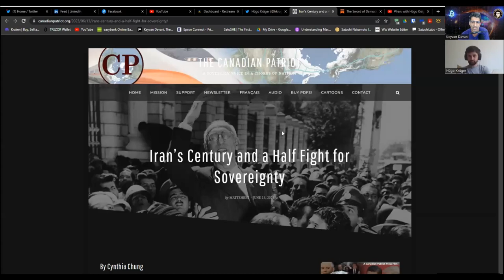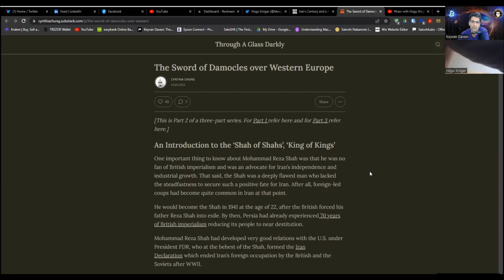THE FUTURE OF IRAN, TECHNOLOGIES, & BITCOIN - with HÜGO KRÜGER @hugo_kruger / KDC #222